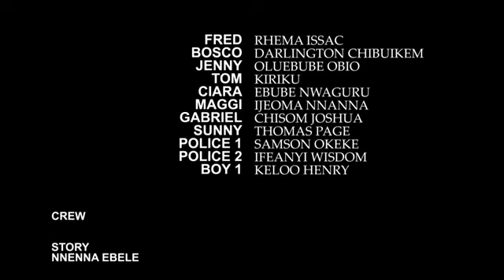TOM & JENNY Kiriku & Ebube Obio (Season 2)